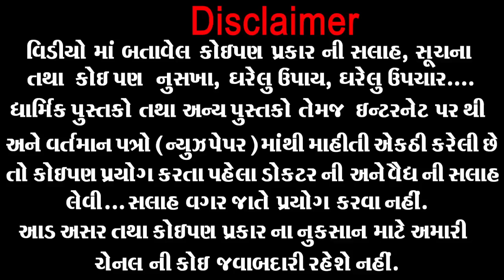માત્ર આટલું કરશો તો...જીવો ત્યાં સુધી દાંત- દાઢ માં દુઃખાવો નહીં થાય ગેરેન્ટી । Dant no Dukhavo ilaj